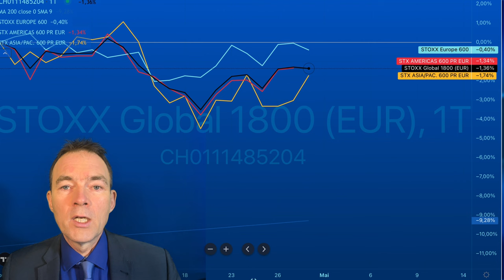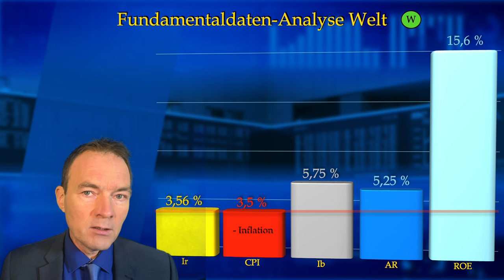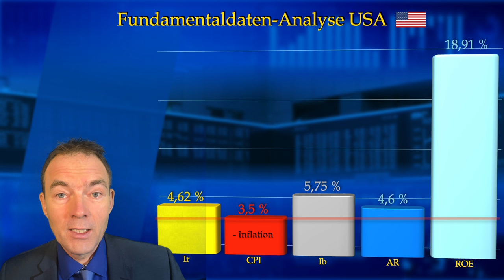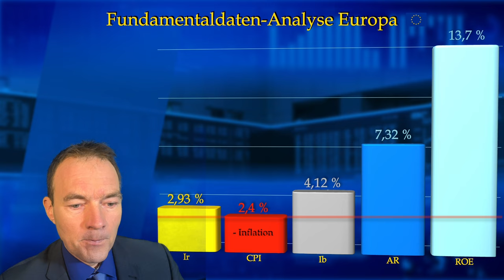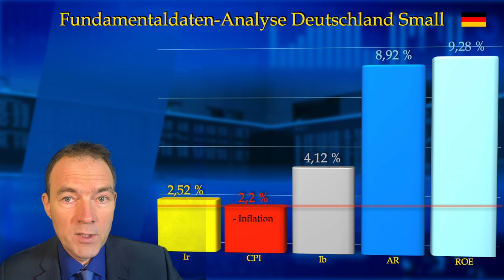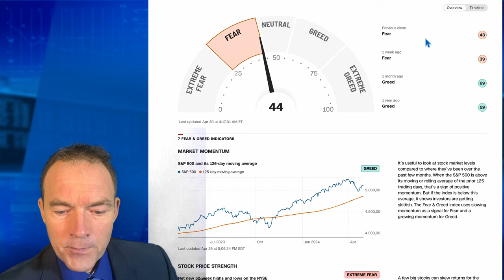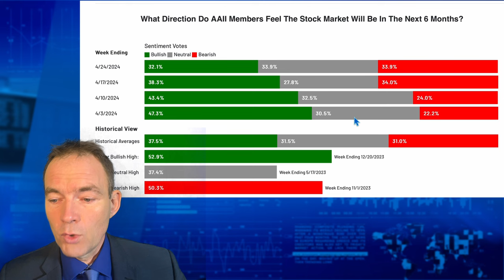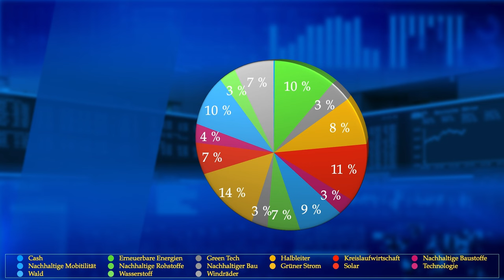Börse Fundamental IV April 24 Aktien werden teuerer, jetzt verkaufen?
Die Berichtsaison eröffnet überwiegend positive Nachrichten, die Notenbanken wollen die Zinsen senken, trotzdem ist der April für viele Aktionäre mit leichten Rückgängen verlaufen. Die meisten Aktienmärkte sind nun teurer geworden. Soll man jetzt lieber seine Aktien verkaufen? Ist Sell in April besser als der Börsenweisheit "Sell in May and go away but remember to come back on Halloween".
In diesem Video analysiert der Autor den Aktienmarkt mit der Fundamentalanalyse, die Benjamin Graham in seinem Buch die Aktienanalyse beschrieben hat und mit der viele Investoren u.a. Warren Buffet den Aktienmarkt betrachten. Unter Berücksichtigung des Zinsniveaus, der Inflation, Gewinne und Buchwert der Unternehmen wird der Preis für die Aktienmärkte bewertet. Die Aktienmärkte Global, USA, Europa, Asien und Deutschland sind dabei ganz unterschiedlich, besonders die kleinen Unternehmen haben eher Einkaufskurse.